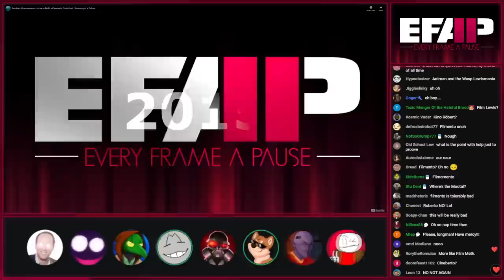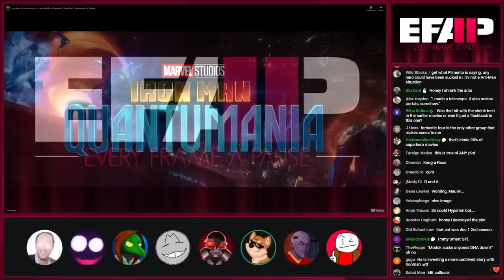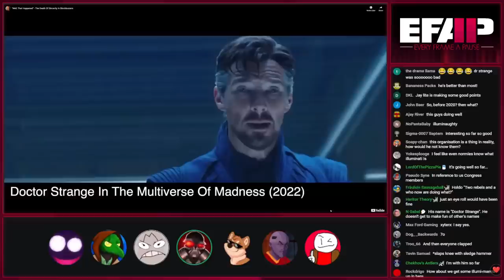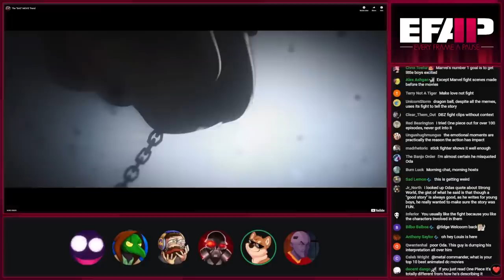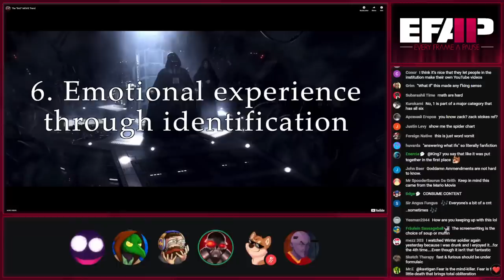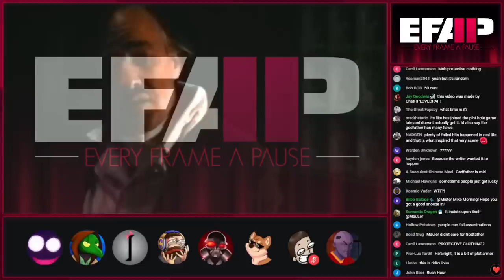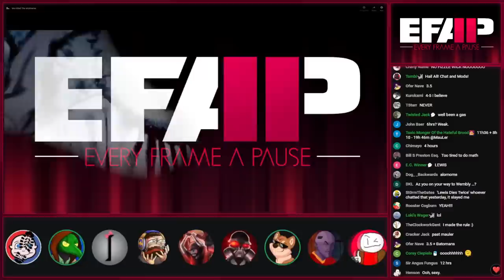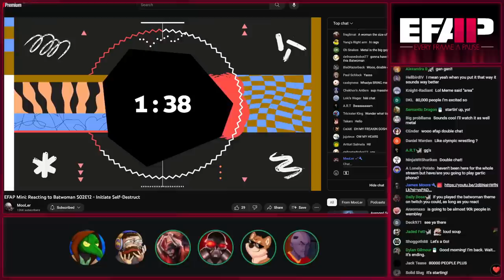EFAP #250 - The Fifth Anniversary of Pausing Every Frame - Covering Everything with Everyone - Pt 2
FIVE YEARS OF PAUSING EVERY FRAME!

It is true, this show has now been going strong for five whole years! Thank you all so much for supporting long pauses and discussions through the wide and wonderful world of media and some other gosh darn crazy events, it aint possible without all of yah.

We have plenty of guests and topics on the way, with a few surprises here and there... hopefully you have a few gallons of water at the ready, plenty of time off and patience for some incredibly long tangents about who knows what!

If you want to check out this form, you can give your votes on what you thought was the greatest and worst rat of 2021 through 2022 in EFAP. -

We will do what we can to cover the results in the third part of the show. Thanks again folks! I hope you enjoy!!!

THE VINYLS ARE OUT - Buy em together for a discount!